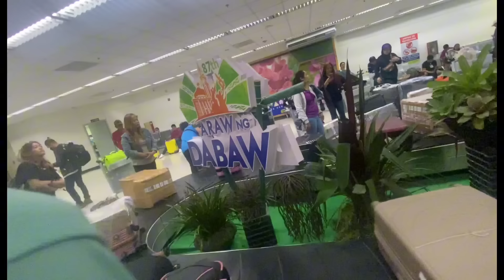NAMISS KAAGAD NAMIN ANG DAET! | ROEL OF MALALAG